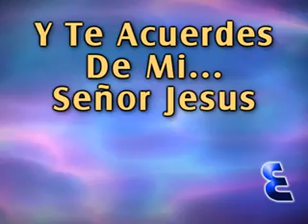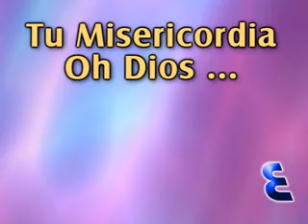Tu Misericordia oh Dios...